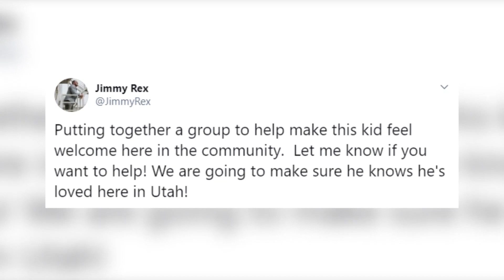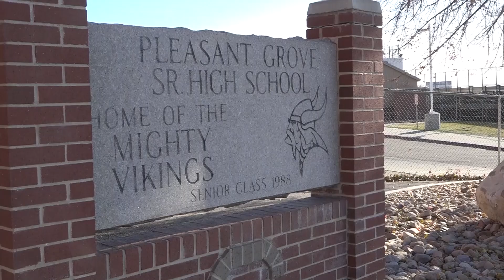Community Helps Teen after Vandalized Car